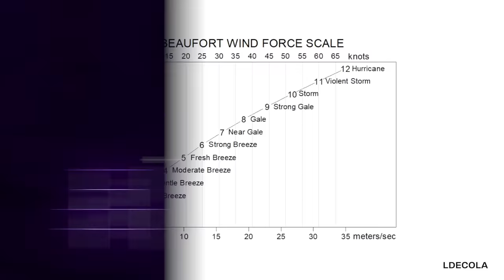5 Ships Caught in Monster Waves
5 Ships Caught in Monster Waves & Storms

Monster waves can be found all over the planet's oceans. Rough seas and powerful storms can push a ship to its limit. Thankfully, we have videos like these to show us what these moments are like. Here are 5 Ships Caught in Monster Waves, Rough Seas and Storms.